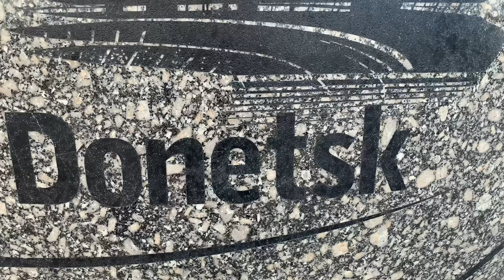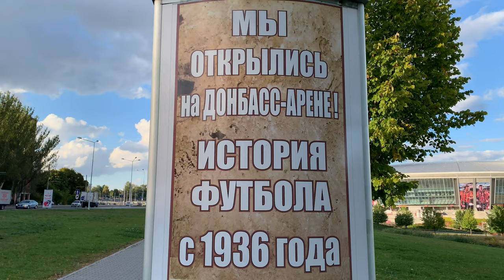Ты не поверишь, но это Донецк!iPhone XR Cinematic 4K UHD Video Donetsk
Это Донецк, Донбасс Арена, Осень 2019 - небольшое видео о Донецке)Что будет в Донецке в 2020, суровая зима??Что нас ждёт?Ну а пока любуемся осенними пейзажами...